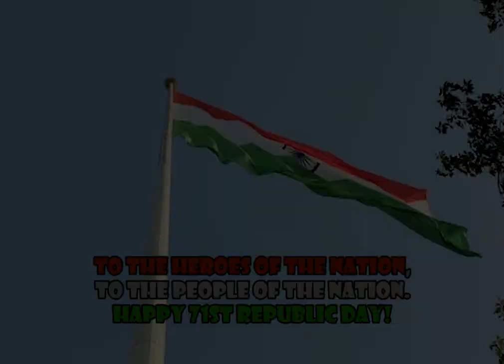Republic day special | Bhagat Singh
and this is a REPUBLIC DAY
Special video

Hope you guyz will like it

😁 MY TOOLS

ELV Stylus
Classmate Drawing Copy